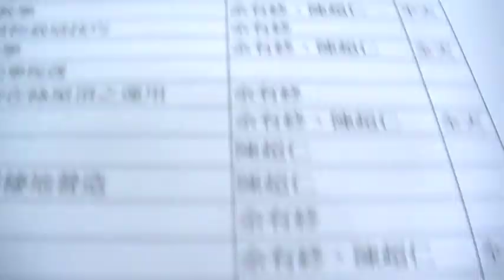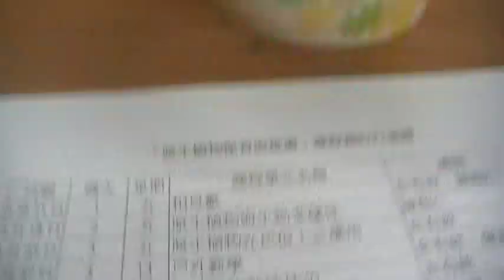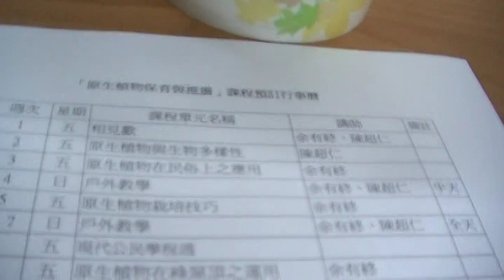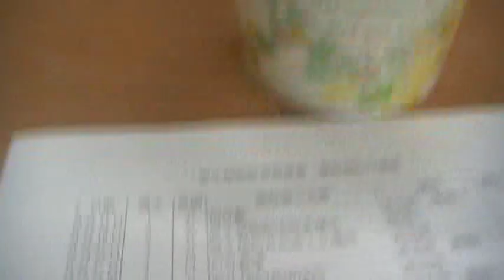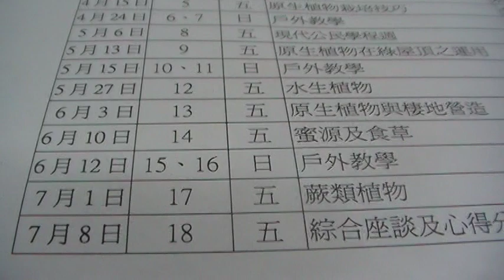生態系中沒有植物就沒有動物 原生植物達人 陳超仁 MOV030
閱讀大自然 信義社大原生植物保育與推廣課程 可惜劃下句點